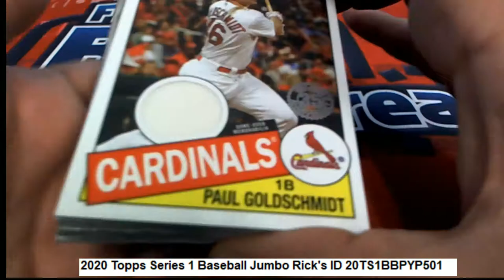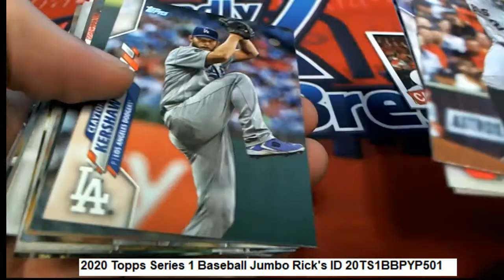2020 Topps Series 1 Baseball Jumbo Rick's Pack Rips ID 20TS1BBPYP502